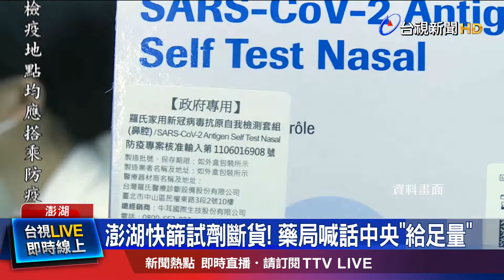澎湖快篩試劑斷貨! 藥局喊話中央給足量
快篩實名制一上路，各地就出現搶買人潮，離島同樣是供不應求，衛福部就緊急通知澎湖、金門、馬祖3個離島縣市，因為物流人力吃緊，離島快篩暫時斷貨，新一批要等到5月3日才會運送到，讓當地民眾相當錯愕，直呼配發不公